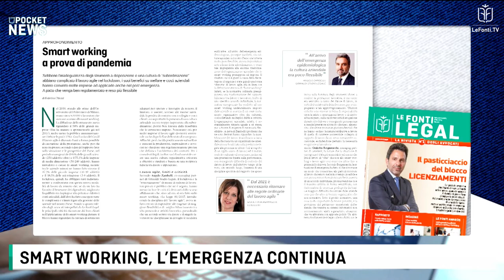SMART WORKING L'EMERGENZA CONTINUA